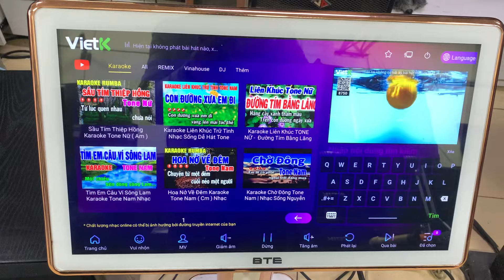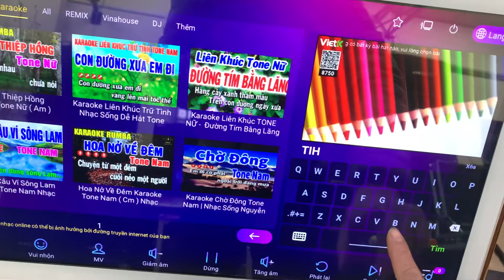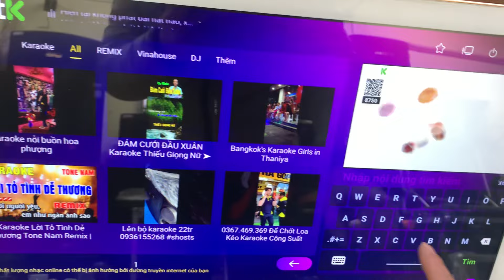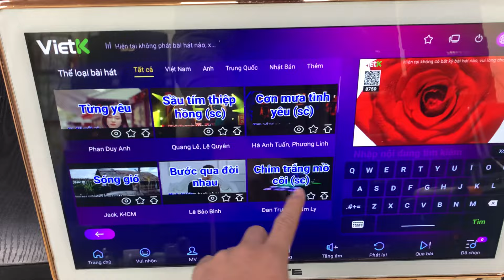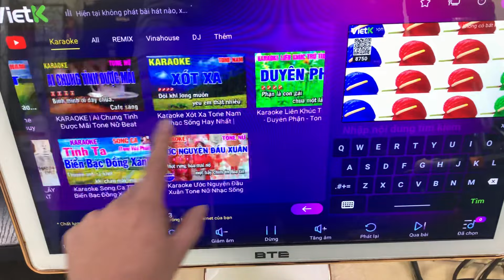Nâng cấp tất cả các loại đầu karaoke lên online hát YouTube lh: 0825372999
HUÂN HOA AUDIO - Giải pháp công nghệ cao cho karaoke chuyên nghiệp
☑️   Tư vấn,lắp đặt, thiết bị âm thanh phòng hát karaoke Gia đình, Quán bar, Vũ trường, Hội trường,
☑️  Trung tâm bảo hành ủy quyền VIETKTV : Nâng cấp,sửa chữa,cóp nhạc, đầu karaoke|

Tiktok : @ Huân Hoa Audio
🏠 Địa chỉ: 320 Cao Lỗ - Việt Hùng - Đông Anh - Hà Nội